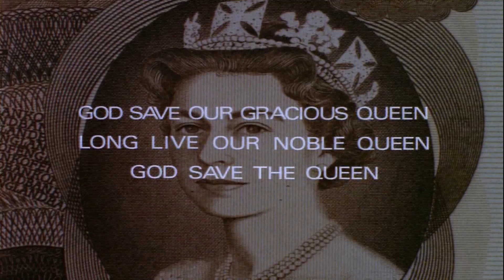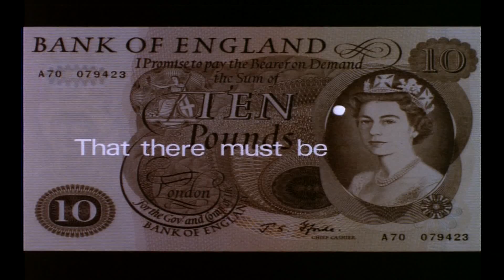The Magic Christian Opening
Introduction of the film's critique of capitalism.